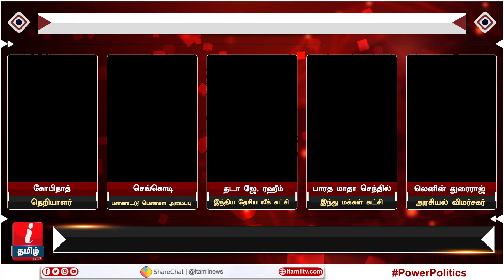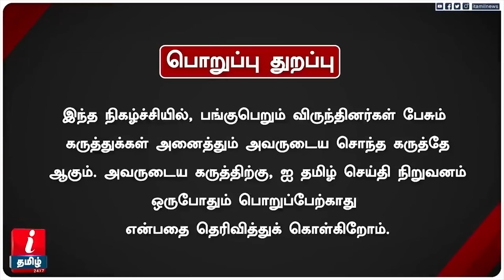மகளிர் உரிமைத் தொகை: நல்ல திட்டமா? தோல்வி திட்டமா? | KALAINGAR MAGALIR URIMAI THOGAI | STALIN | DMK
மகளிர் உரிமைத் தொகை: நல்ல திட்டமா? தோல்வி திட்டமா? | KALAINGAR MAGALIR URIMAI THOGAI